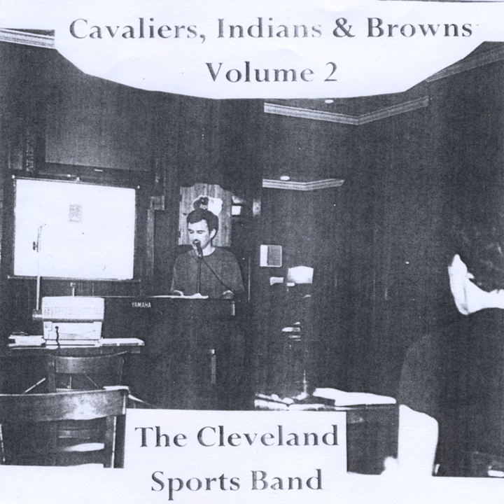Bring Back CC Sabathia, Cliff Lee & Victor Martinez!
Bring Back CC Sabathia, Cliff Lee & Victor Martinez! · The Cleveland Sports Band

Cavaliers, Indians & Browns, Volume 2